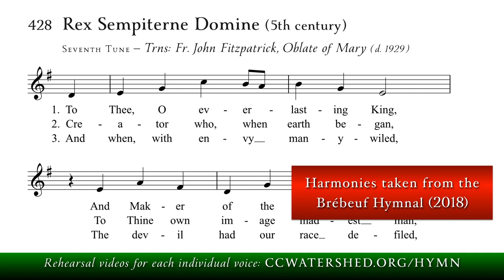GONFALON ROYAL • “Rex Sempiterne Domine” (Brébeuf Hymnal #428)